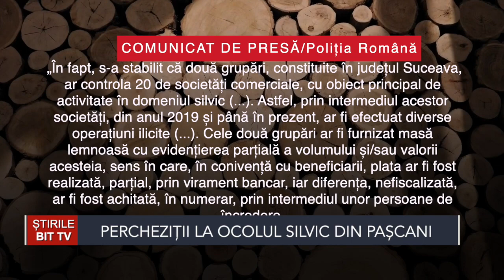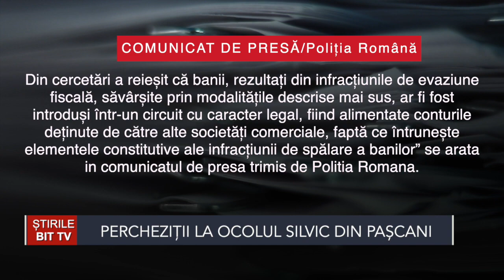STIRILE BIT TV - PERCHEZITII LA OCOLUL SILVIC PASCANI